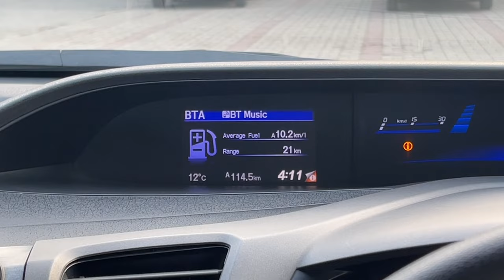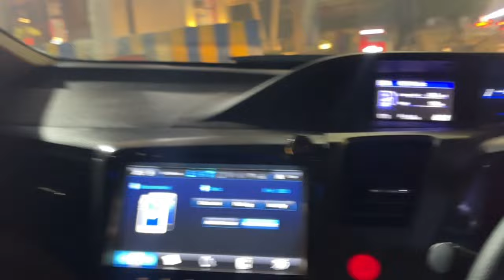Going to Kashif Ali's Concert on my New Car 😍 | Civic Wala Boy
Assalam-o-Alaikum dosto! Aaj ka din bohot khaas hai kyunki main apne naye car ke saath Kashif Ali ka concert attend karne ja raha hoon! 😍 Mera naya car, Civic, mere liye ek sapna hai aur ab main usske saath ek aur khaas mauke ki taraf badh raha hoon. Concert ka maza double hoga jab Civic wala boy wahan pahuchega! Saath mein aaiye aur mere saath is musical journey mein shamil ho, jahan hum Kashif Ali ke soulful gaano ka maza lenge aur apne naye car ke saath ek yaadgar din banayenge. Shukriya!